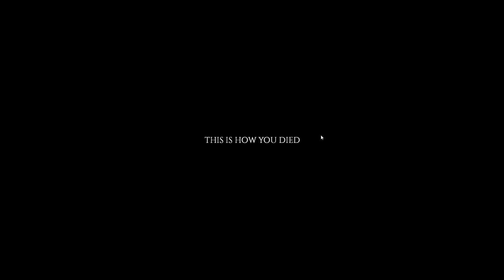Project Zomboid - #8 - Secure Lockup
How long can Charon survive the Zombie Apocalypse? Let's find out.